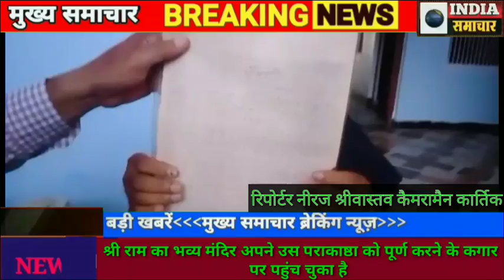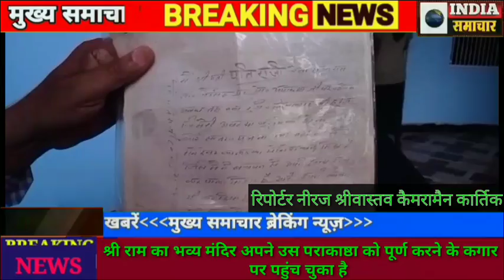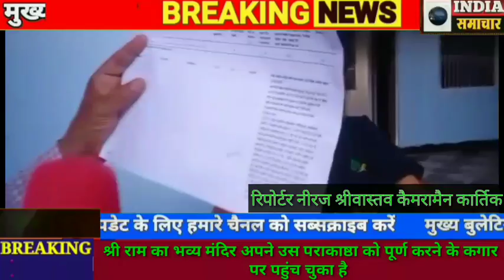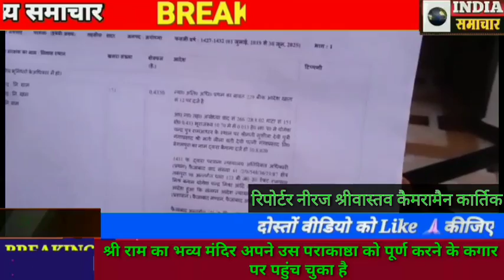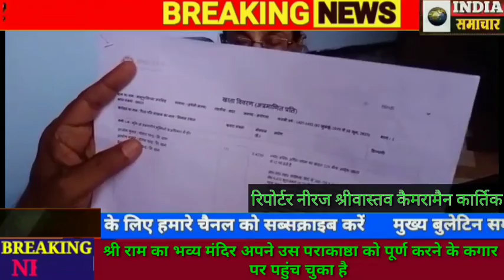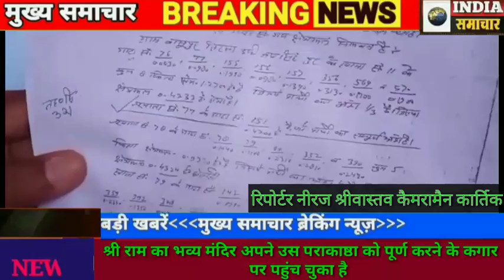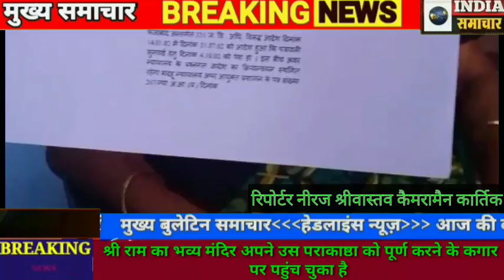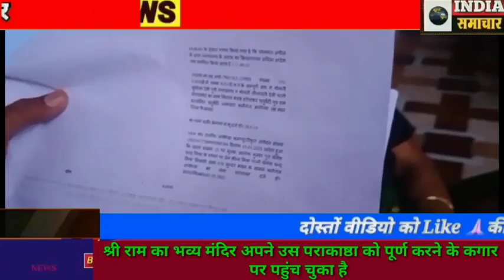एक महिला योगेश चंद्र मिश्रा की बेवा पत्नी प्रिय शीला मिश्रा की ऐसी दर्द भरी कहानी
अयोध्या एक महिला योगेश चंद्र मिश्रा की बेवा पत्नी प्रिय शीला मिश्रा की ऐसी दर्द भरी कहानी है ।जिसमें उसने अपने बड़े बेटे को खो दिया परिवार में कई बेटियां हैं जिनकी शादियों के लिए चिंतित रहती है और बेटियां शादी योग्य हो चुकी हैं । किंतु महिला कैसे  बेटियों की शादी करें इसका सबसे बड़ा रुकावट है उनकी करोड़ों रुपए की जमीन जिसमें विवाद उत्पन्न किया गया । बताते चलें उनके ससुर राम आधार मिश्रा तीन भाई थे जिनमें राजाराम मिश्रा के कोई संतान नहीं थे इनकी मृत्यु के उपरांत इनकी बेवा पत्नी पतिराजी ने उमेश चंद्र को 1977 में एक रजिस्टर्ड वसीयत किया जिसमें दर्शाया की योगेश चंद्र मिश्रा को बचपन से पाला पोसा और अपनी संपत्ति उन्हें दे रही हूं । जबकि उमेश मिश्रा तीन भाई थे ईश्वर चंद्र मिश्रा योगेश चंद्र मिश्रा और छोटा भाई अशोक कुमार मिश्रा सभी अपनी जमीनों पर अलग-अलग मकान बनाकर अपना जीवन व्यतीत कर रहे थे । योगेश चंद्र मिश्रा का पतिराजी के मृत्यु के उपरांत वसीयत के आधार पर खतौनी में इनका नाम दर्ज हो गया ।किंतु भरत कुमार मिश्रा बिना कोई पत्रावली के एक मुकदमा सन 2003 में इस आशय से पंजीकृत कर दिया के बादी परेशान होकर समझौता करने को बेबस हो जाएगी और फ्री में मुझे कुछ जमीन मिल जाएगी । बताते चलें भरत लाल मिश्रा कुमार मिश्रा आज तक न्यायालय में कोई साथ या कोई पत्रावली पेश नहीं कर सके और योगेश मिश्रा के पक्ष में फैसला हो चुका है
जबकि योगेश चंद्र मिश्रा की पत्नी प्रियशीला मिश्रा हार्ट पेशेंट हो चुकी हैं जिनके हार्ट सर्जरी भी हो चुकी है अब सुने प्रियशीला मिश्रा की दर्द भरी कहानी और उनकी जुबानी जुबानी ।

अयोध्या से रिपोर्टर नीरज श्रीवास्तव कैमरामैन कार्तिक श्रीवास्तव